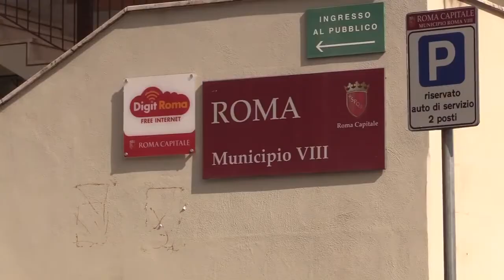Roma - Consegnati al Municipio VIII circa 200 pacchi alimentari (17.04.20)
- Roma, la sindaca Raggi: "Oggi abbiamo consegnato al Municipio VIII circa 200 pacchi alimentari per le famiglie più in difficoltà. Si tratta solo di una parte delle 45mila confezioni con beni di prima necessità che abbiamo comprato con 1 milione di euro. Li stiamo distribuendo in tutta Roma, su tutto il territorio a chi ne ha più bisogno.

L’emergenza ha colpito alcune famiglie più di altre. Noi vogliamo essere vicini a tutti coloro che stanno vivendo questa crisi con maggiori complicazioni. Già con i Buoni Spesa siamo riusciti ad intercettare alcune situazioni di criticità e abbiamo dato una mano concreta in tempi rapidi.

Vogliamo però essere sicuri di dare tutto il sostegno che possiamo ai cittadini. Per questo abbiamo messo in campo anche quest’altra iniziativa. Grazie alla Protezione Civile, alla Polizia Locale, ai municipi, alle parrocchie, alle associazioni del terzo settore e al volontariato cittadino consegneremo questi pacchi a chi in questo periodo sta vivendo un momento difficile. Non vogliamo lasciare indietro nessuno". (17.04.20)